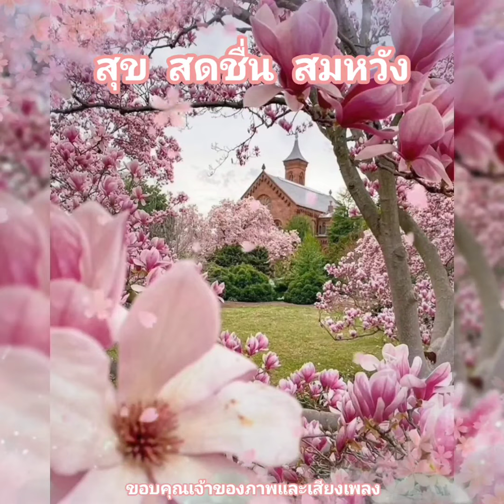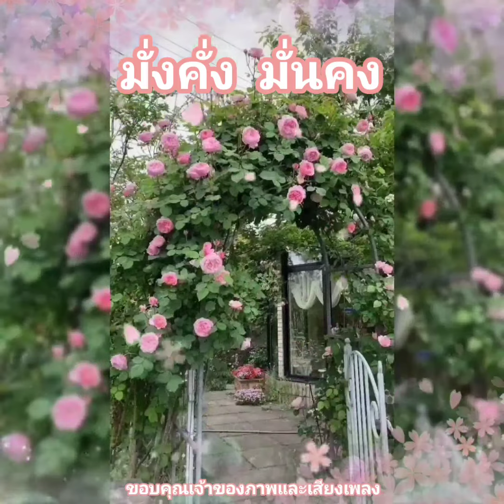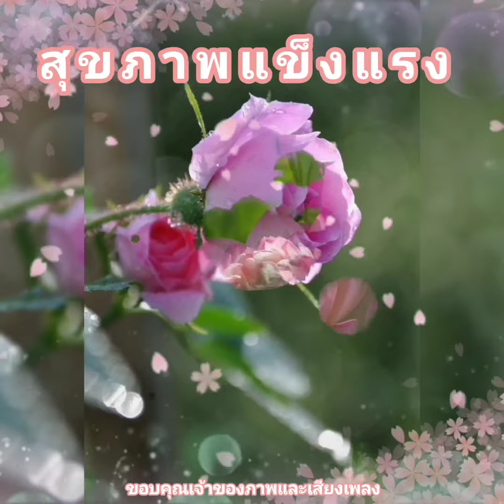สวัสดีวันอังคาร ** ระฆังใจ ** ครูสุเทพ วงศ์กำแหง